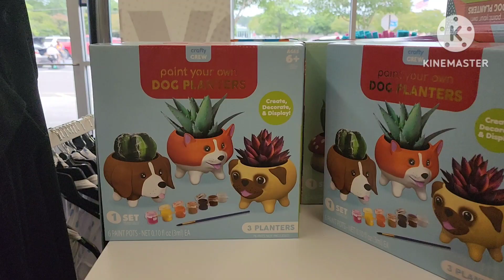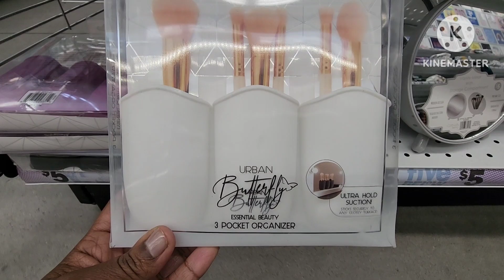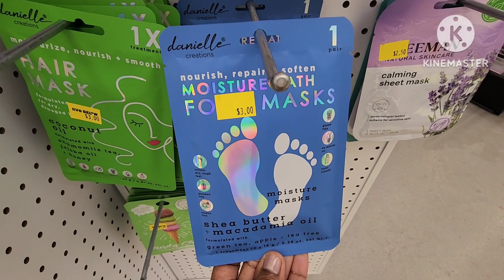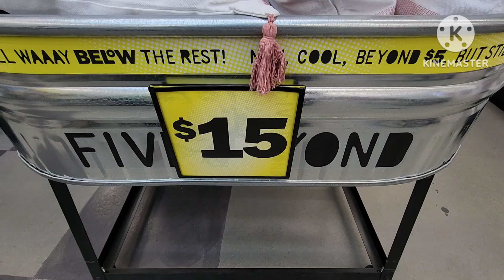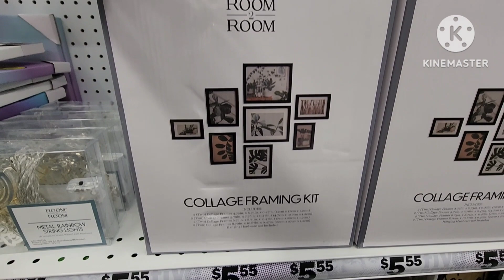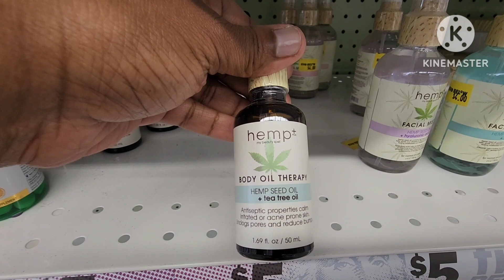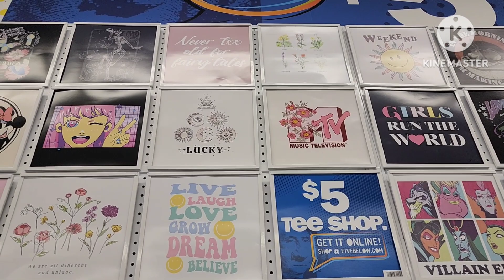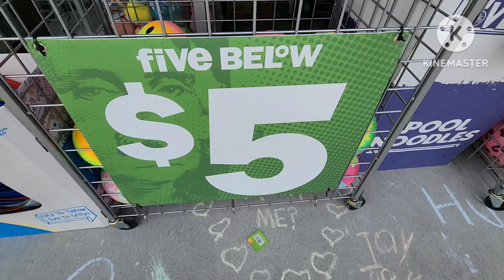Five Below | Browse With ME | Hemp Products | Games | Decor & More